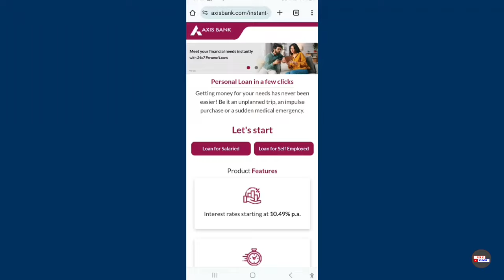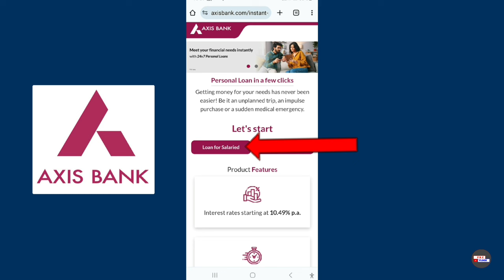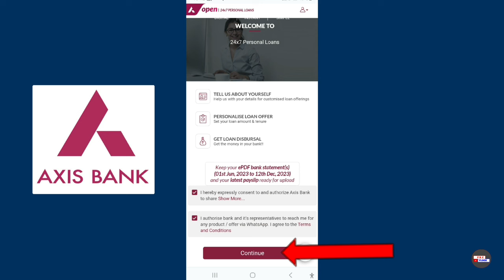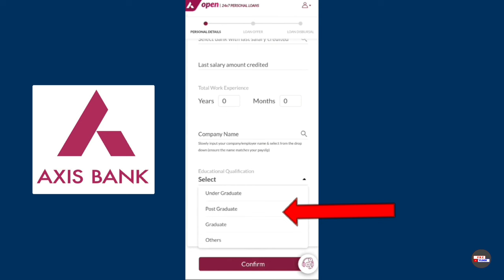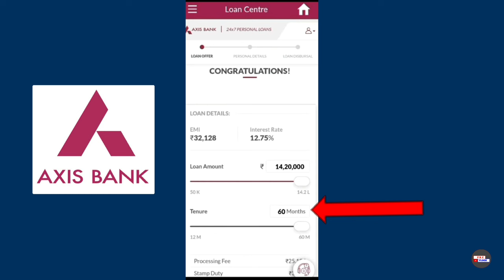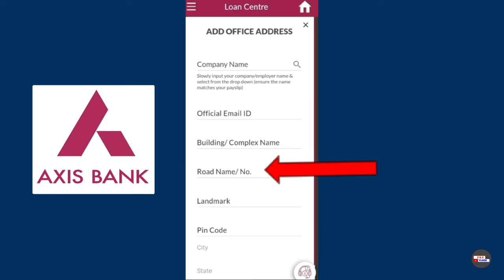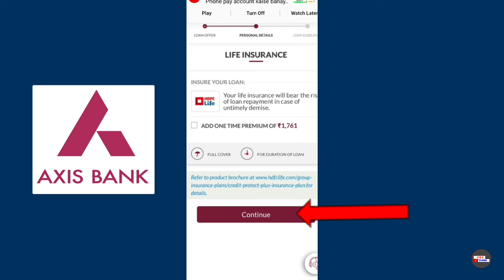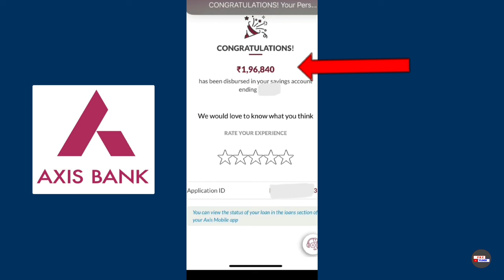axis bank personal loan 2024 - axis bank loan apply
( P K C VLOGS )
Dosto (p k c Vlogs) YouTube channel me aap sabhi ka swagat hai dosto aaj ke video me batane vala hu ki axis bank personal loan 2024 - axis bank loan apply

Cover topic:-
1:- axis bank personal loan 2024
2:- axis bank loan apply